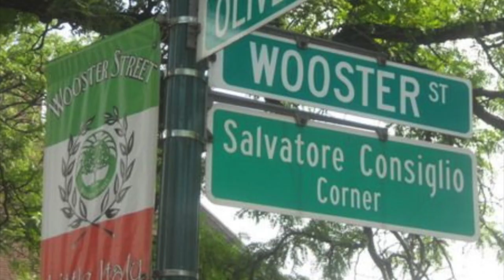Pizza Reviews by The Pizza Gavones. Pizza Capital of the World. Sally's, Pepe's & Modern.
All our reviews are fresh out of the oven pies, never out of a box!

Watch us review pizzerias throughout the nation and see how they're apizza (ah'beetz) stack up to the Pizza Capital of the World, New Haven, CT.  Pepe's, Sally's & Modern, the Holy Trinity of apizza will be the standard all pizzerias will be measured against.

We also have a VERY active FB group called, All About New Haven Style A'pizza here: